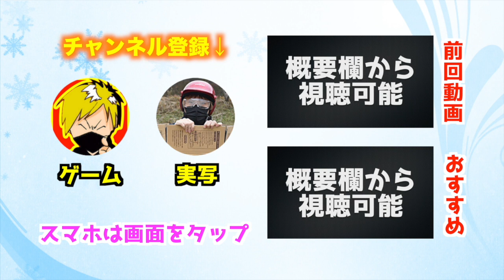【ドッカンバトル】1ターンで何回攻撃できる？トリプル超ベジットパーティーで試してみた！ドッカン覚醒【ドラゴンボールZ ドカバト実況】DragonBall Z Dokkan Battle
◆ドッカンバトル再生リスト
◆ドラゴンボールZ ドッカンバトル（DKKAN BATTLE）
ジャンル：ぶっこわしバトル
“気”をタッチして超必殺技を発動させろ!! 親子三大かめはめ波!! 必殺技発動!!キャラクターの多彩な動きをキミの手で操れ!!
闘いの舞台はドラゴンボールの世界！ クリアによって、次々と拡大していくぞ!
価格：ダウンロード無料・一部アイテム課金
配信プラットフォーム：App Store, Google Play ※一部非対応機種がございます。